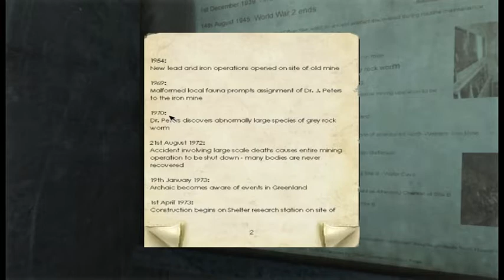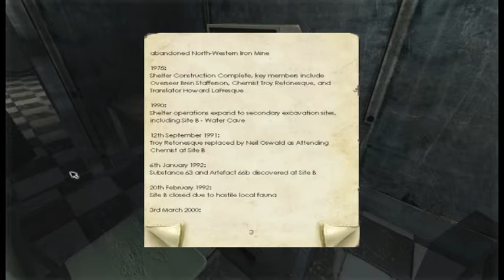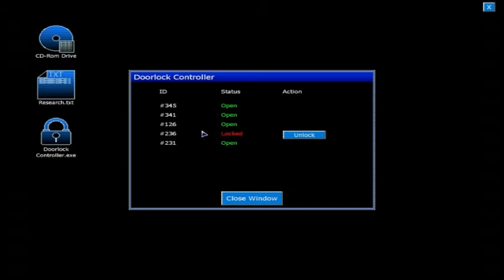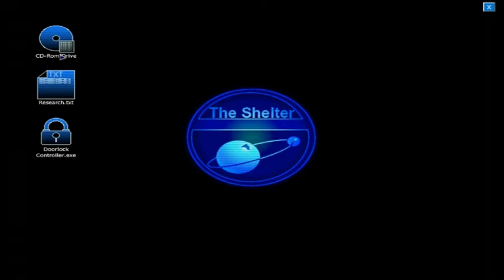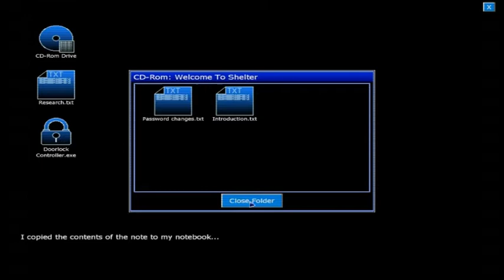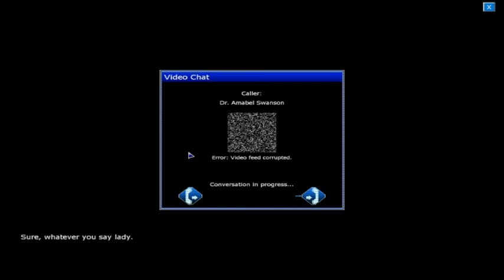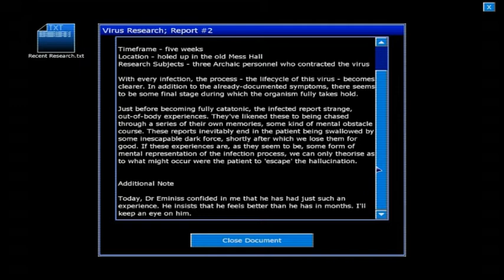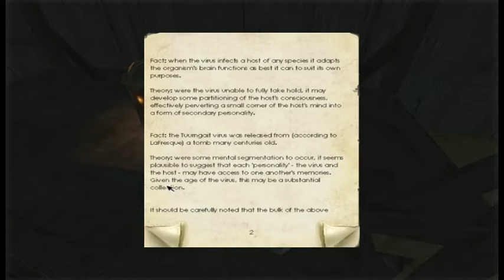Penumbra: Black Plague (3/6)- [Playthrough] [No Commentary]